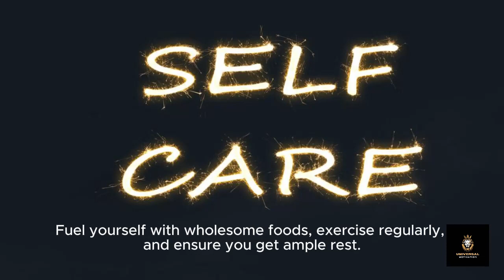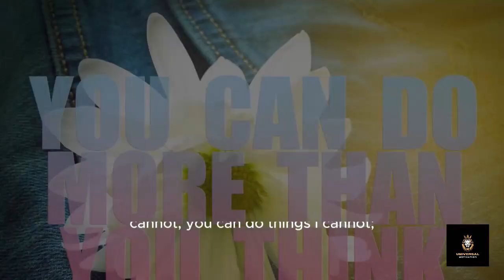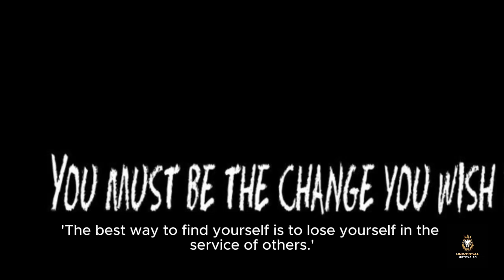Epic Quotes: Motivation, Success, and Women's Health Wisdom POSITIVE MOTIVATION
Welcome to "Empowering Quotes: Motivation, Success, and Women's Health Wisdom," a meticulously curated collection of 100 inspirational quotes designed to uplift, motivate, and empower individuals from all walks of life. In this expansive compilation, we delve into the realms of motivation, success, and women's health, offering profound insights and timeless wisdom to guide you on your journey towards personal growth and holistic well-being.

Within these pages, you'll discover a treasure trove of quotes spanning diverse topics, including the relentless pursuit of success, the power of resilience in the face of adversity, and the importance of prioritizing women's health and wellness. Each quote serves as a beacon of light, igniting the flames of ambition, courage, and determination within you.

Whether you're seeking the motivation to overcome obstacles, the strategies to achieve your dreams, or the inspiration to prioritize self-care and wellness, this comprehensive guide has something for everyone. Join us as we explore the transformative power of words and delve into the profound wisdom shared by visionaries, leaders, and trailblazers throughout history.

With "Empowering Quotes," you'll embark on a journey of self-discovery, empowerment, and transformation, as you harness the limitless potential within yourself to create the life you've always dreamed of. Let these quotes serve as your guiding light, empowering you to embrace challenges, seize opportunities, and cultivate a life filled with purpose, passion, and fulfillment.